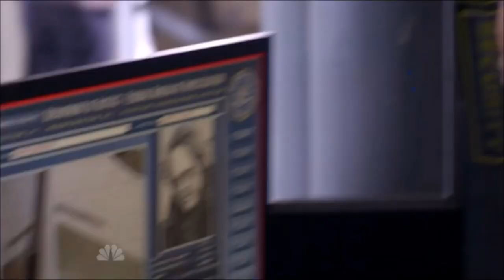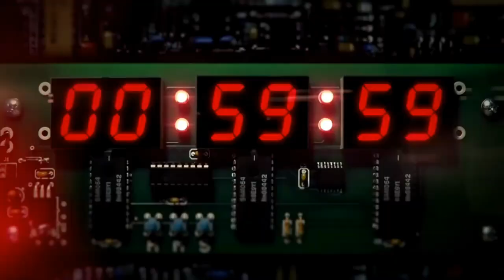Blacklist (Trailer) - Season 1